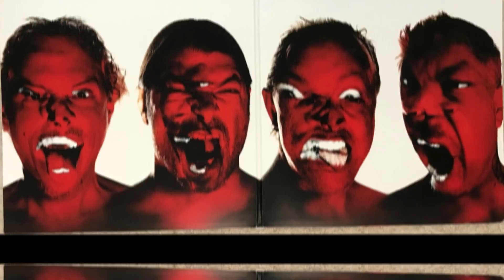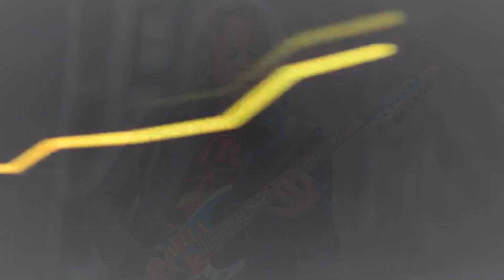Metallica 72 Seasons ¿UN GRAN ÉXITO? O ¿FRACASO?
En esta ocasión, les comparto mi opinión del nuevo disco de Metallica 72 Seasons, en la caja de los comentarios, déjame saber si les gusto este nuevo álbum o no!